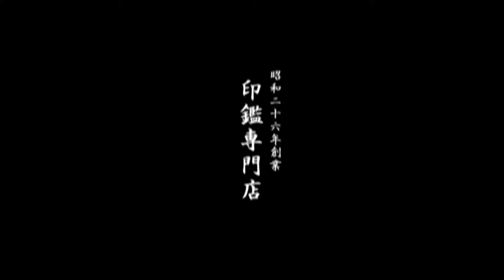鳥取市で男性用実印をお探しなら、地元の老舗ハンコ屋いろは堂へ!!